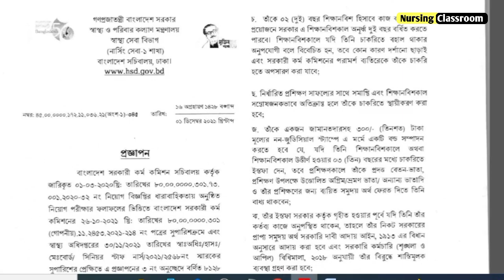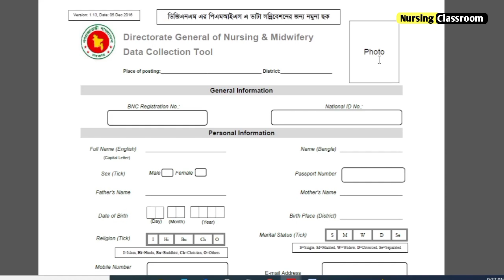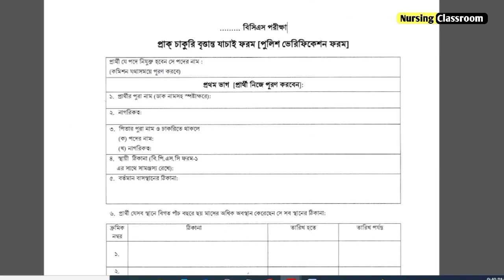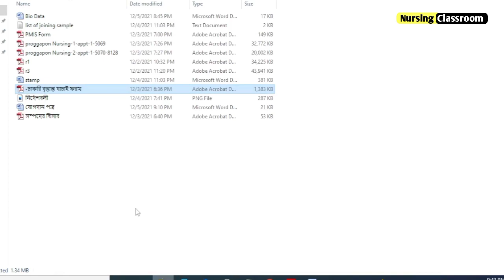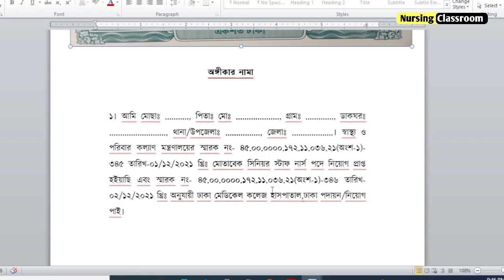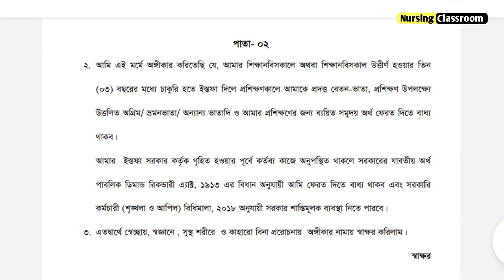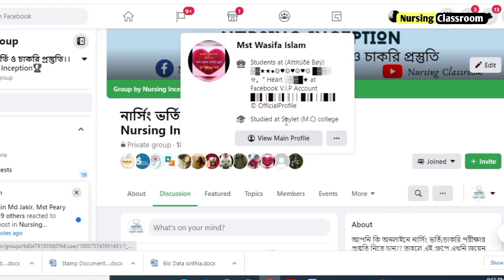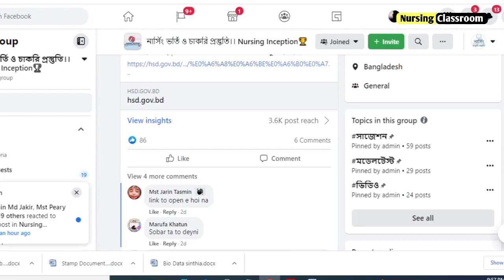যোগদানপত্রে কোন ডকুমেন্টস লাগবে/সিনিয়র স্টাফ নার্স ২০২১ যোগদান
সিনিয়র স্টাফ নার্স পদে যারা ২০২১ সালে নিয়োগপ্রাপ্ত হয়েছেন সবাইকে শুভেচ্ছা ও অভিনন্দন । আপনাদের কি কি ডকুমেন্টস কর্মস্থলে জমা দিতে হবে, তার একটি নমুনা এই ভিডিওতে আলোচনা করা হয়েছে।
*সাধারণত যে ডকুমেন্টস লাগে!
১. যোগদান কপি -৫
২. PMIS কপি -৫
৩. প্রাক চাকুরি বৃত্তান্ত যাচাই ফরম (পুলিস ভেরিফিকেশান ফরম) - ৫
৪. স্থাবর ও অস্থাবর সম্পদের  বিবরন -৫
৫. যৌতুক না দেওয়ার অঙ্গিকার নামা( ৩০০ টাকার নন জুডিশিয়াল স্ট্যাম্প ৩ পাতা)   -১  ফটোকপি -৫ সেট।
৬.শিক্ষানবিসকালে চাকরি হতে ইস্তফা না দেয়ার অঙ্গিকার নামা (৩০০ টাকার নন জুডিশিয়াল স্ট্যাম্প ৩ পাতা)   -১  ফটোকপি -৫ সেট
৭.প্রজ্ঞাপন (১ম পাতা, নামের পাতা,শেষের পাতা)-৫
৮.পদায়ন(১ম পাতা, নামের পাতা,শেষের পাতা)- ৫
৯.বিপিএসসি এপ্লিকেন্ট কপি-৫
১০.বিপিএসসি এডমিট কার্ড -৫
১১.সনদ পত্রঃ
 এস এস সি সার্টিফিকেট ( সত্যায়িত)-৫
 এইচ এস সি সার্টিফিকেট ( সত্যায়িত)-৫
 ডিপ্লোমা অথবা বি এস সি এবং মাস্টার্স কোর্স যদি থাকে  সার্টিফিকেট ( সত্যায়িত)-৫
১২. নার্সিং কাউন্সিল রেজিষ্ট্রেশন কার্ড (সত্যায়িত)-৫
১৩.জাতীয় পরিচয় পত্র (সত্যায়িত)-৫
১৪. বাংলা বায়োডাটা -৫
১৫ ছবি প্রতি সেট এ ৩ কপি
**মোট ৫সেট তৈরি করে রাখবেন। ৪ কপি জমা দিবেন( প্রতিষ্ঠানভেদে ভিন্নতা থাকতে পারে) আর এক কপি নিজের কাছে রেখে দিবেন।
**কোর্ট ফাইল করে জমা দিবেন। কোর্ট ফাইল কেমন হয় দেখতে ভিডিওতে পাবেন।
**যেগুলো সনদ বা সার্টিফিকেট সেগুলো সত্যায়িত করে দিবেন।
**ছবি কোথায় লাগাবেন? ১। যোগদান পত্রে ২। PMIS ফর্মে ৩। বায়োডাটা তে

আশাকরি ভিডিওটি আপনাদের কিছুটা হলেও সাহায্যে আসবে।। যাদের এখনো বুঝতে সমস্যা হচ্ছে আমাদের ফেসবুক গ্রুপে পোস্ট করুন , সবাই অনেক হেল্পফুল আশাকরি সাহায্য পাবেন।।